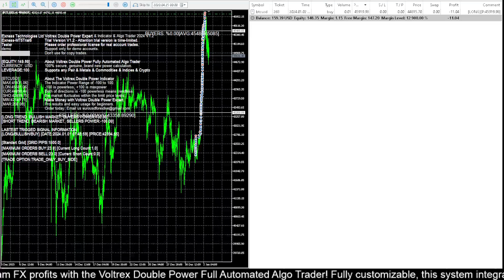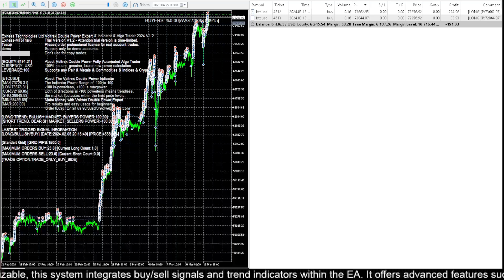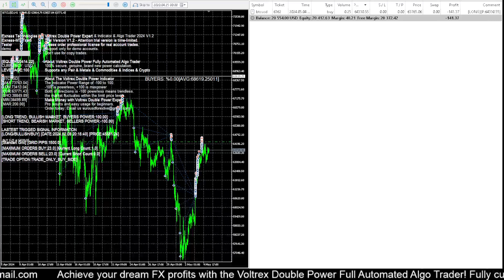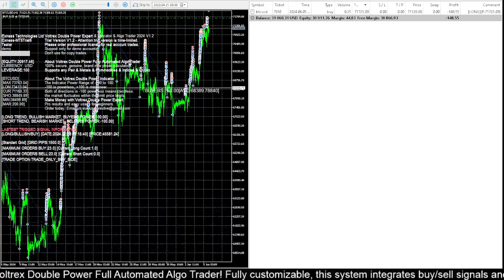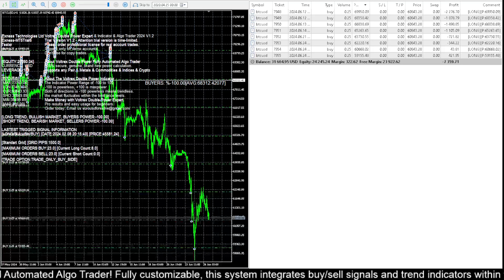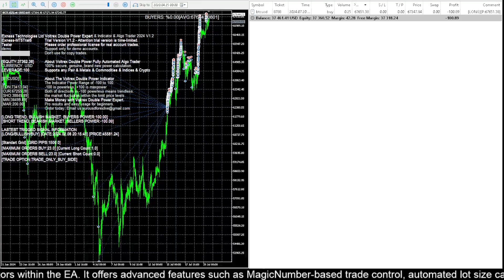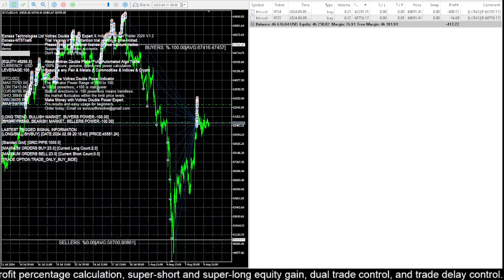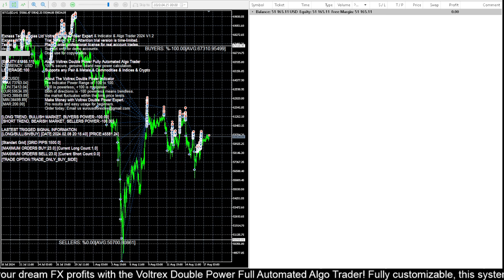$100 to $51K BTC WIN RATE | REAL PRICES BROKER DEMO TEST | ALMOST SAFE | VOLTREX DOUBLE POWER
FULL AUTOMATED FUNCTIONS AVAILABLE WITH VOLTREX DOUBLE POWER PRO LICENSE ORDER APL ACCESS FORM | FREE PRODUCT LICENSE REQUEST WITH APL ACCESS

Try it for free: Voltrex Double Power Expert Algo Trader & Indicator

Voltrex Double Power Expert Algo Trader & Indicator
Track price movements in all pairs, metals, commodities, indices, and crypto with near-perfect trend indicators and completely personalized signals. Elevate your trading strategies with Voltrex Double Power!